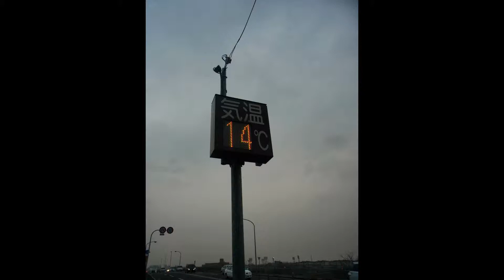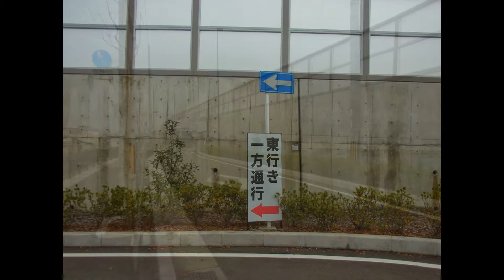（4:38辺りは特にまぶしいので注意！）分類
今回は写真集を分類をしてみました(*^^*)
公共の作品、物→風景→鳥→鳥の巣→足跡→道路→川→月